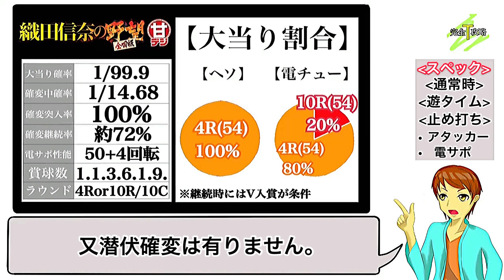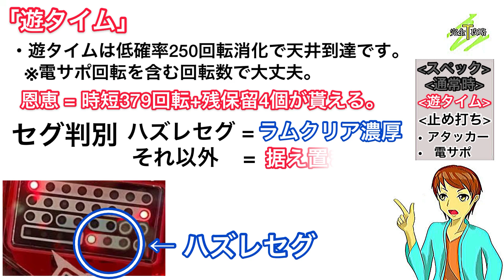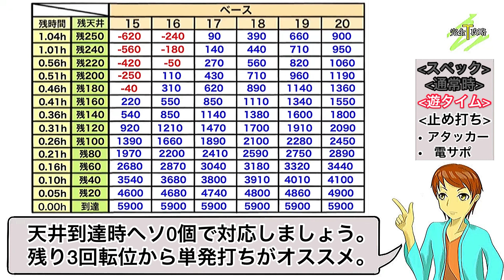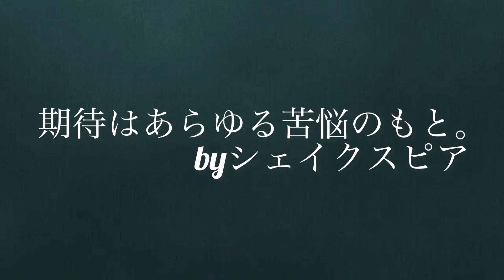【P織田信奈の野望 全国版 GC250Aa】完全攻略#219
今回は「P織田信奈の野望 全国版 GC250Aa」を
完全攻略していきましよう!

メーカー: 西陣
型式名: 織田信奈の野望 全国版 GC250A
導入開始日: 2021年11月
大当り確率: 1/99.9 → 1/43.17
遊タイム: 低確率250回転消化
遊タイム恩恵: 時短379回転+残保留4個
仕様: Rush継続率約72%、遊タイム搭載

【関連動画】

はろるど
ID : @harorudo1991

タケぱちチャンネル
ID: @takepachi1026

【Threads】
ID: takepachi1026

イラスト: はろるど
声優: タケシ
編集: タケシ